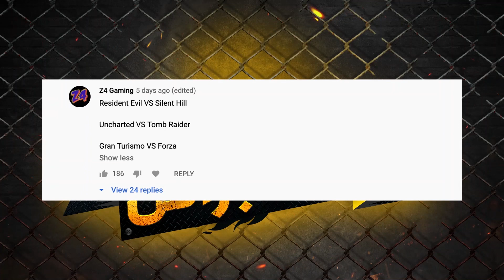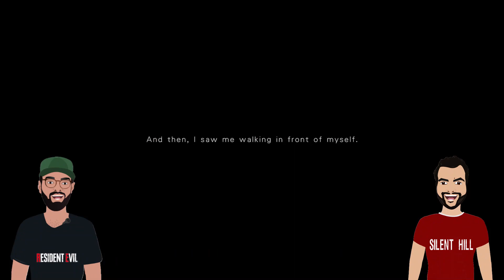راس براس : سايلنت هيل ضد ريزدنت ايفل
سلسلة جديدة على قناتنا نحط فيها سلسلتين ونطرح كل ميزاتهم ونخليهم تختارون الأفضل عن طريق التصويت.
التصويت راح يكون عن طريق كوميونتي بوست بيتوفر بكرة